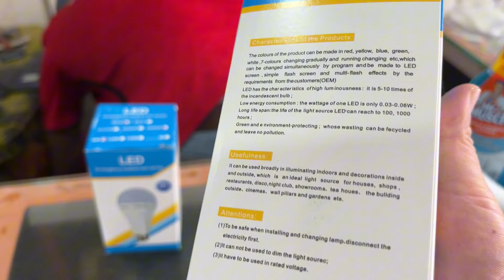晚上来客人 高哥做的烤鱼 李哥骗高兴喝酒被拒